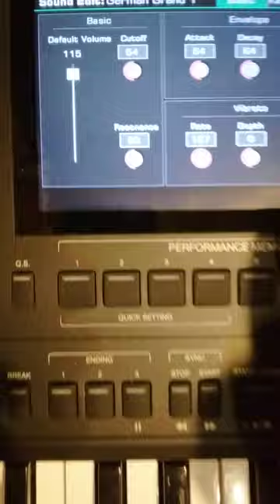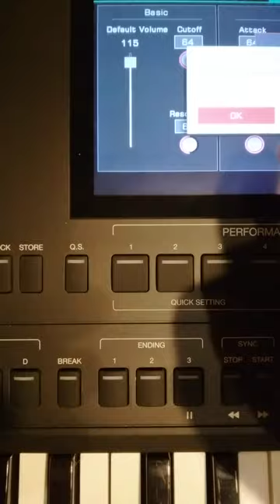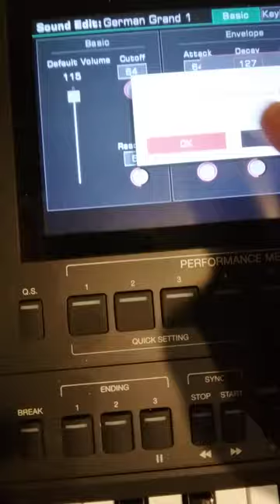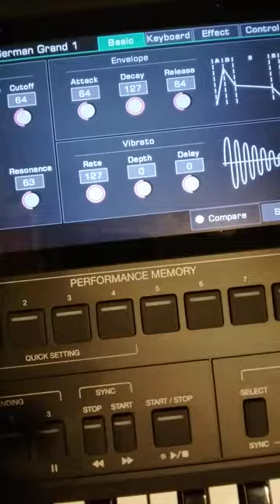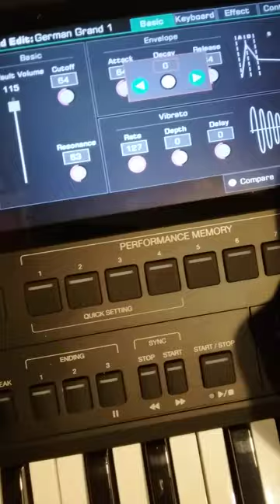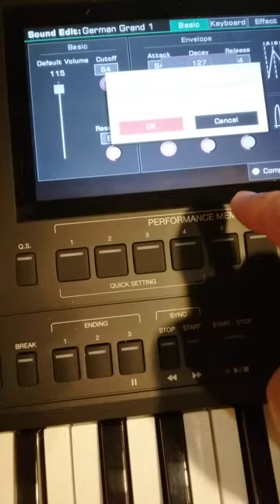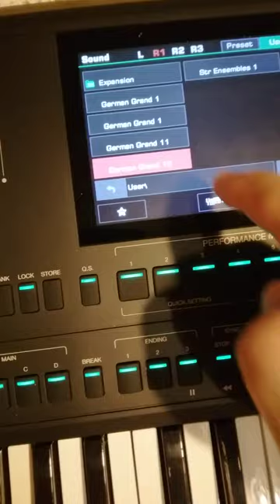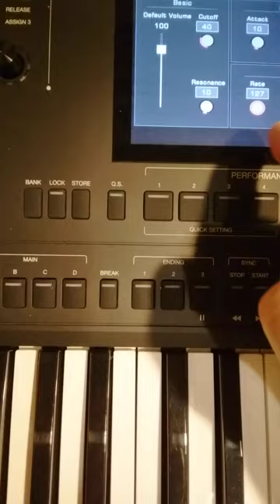O QUE FAZ O "DECAY" NO SOM PARECE QUE AFETA MAIS OS AGUDOS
Musica do coração para o Senhor fora da teoria musical sem batida para não excitar o corpo mas alimentar o Espírito

TIAGO 4 ,8  Chegai-vos a Deus e  Deus se chegará a vós  (...)  purificai os corações
Salmos 50 , 23 Eu ( O Senhor Deus Pai )(...) revelarei a Salvação de Deus ao que anda nos meus caminhos
Zacarias 1 ,3 Tornai-vos para mim ( O Senhor ) (...) e eu me tornarei para vós diz o Senhor dos Exércitos ( Literalmente : grandes multidões organizadas )
Isaías 45 , 22 Olhai para mim ( O Senhor Deus Pai ) e sereis Salvos (...)
Efésios 4 ,17  e 18 (...) não andeis ( ... ) na inutilidade dos vossos pensamentos (...) alheios  à Vida de Deus
Salmos 51 , 17 Os sacrifícios para Deus são o espírito quebrantado ! A um coração quebrantado e contrito não desprezarás ó Deus (...)
Joel 2 , 13 E rasgai o vosso coração e não as vossas vestes e convertei-vos ao Senhor vosso Deus (...)
 Isaías 57:15 (...) assim diz o Alto e o Sublime que Habita na Eternidade e cujo Nome é Santo : Num alto e Santo lugar habito mas também habito com o contrito e abatido de espírito para Vivificar o espírito dos abatidos e para Vivificar o coração dos contritos
Isaías 26 , 3 Vós Senhor conservarás em Paz ( COMPLETO PERFEITO ) aquele cuja mente está firme em Vós
 Efésios 6 , 10  (...) fortalecei-vos no Senhor e na força do seu poder (...)
 Lamentações 3 , 26 Bom é ter a esperança e aguardar em silêncio a Salvação do Senhor
Salmos 62 , 1  Somente em Deus espera silenciosa a minha Alma  de Deus vem a minha Salvação
1 Pedro 1 , 13 (...) cingindo os lombos do vosso entendimento sede sóbrios (  SEM AGITAÇÃO )  e esperai inteiramente na Graça que se vos ofereceu na revelação de Jesus Cristo
1 Corintios 16 , 13 Vigiai estai firmes na Fé portai-vos varonilmente e fortalecei-vos
1 Pedro 5 , 9  Sede sóbrios vigiai
Mateus 26 , 41 Vigiai e orai  para que não entreis em tentação (...)
1 Corintios 15 , 34 Vigiai justamente e não pequeis (...)
1 Pedro 4 , 7 (...) sede sóbrios e vigiai em Oração
Provérbios  4 , 3 Sobre tudo o que se deve guardar guardem o vosso coração (...)
Lamentações 3 , 25 Bom é o Senhor para os que esperam por Deus para a Alma que o busca
1 Corintios 2 , 16  (...) Nós temos a Mente de Cristo
Mateus 22 , 37 e 39 (...) Amareis o Senhor vosso Deus de todo o coração de toda a Alma e de todo o pensamento e amareis o proximo como a vós mesmos
 Salmos 46 , 10 Aquietai-vos ( DESLIGAR ) e sabei que EU ( SENHOR DEUS PAI )  sou Deus (...)
1 Pedro 3 , 4 ( ... ) esteja no Ser Interior que não perece beleza demonstrada num Espírito dócil e tranquilo (  IMPERTURBÁVEL ) o que é de grande valor para Deus
 2 Coríntios  4 , 16  (...) o Ser Interior se renova dia apos dia (...)
Provérbios 17 , 1 Melhor é ( ... ) com Paz e Tranquilidade ( QUIETUDE )
Isaías 30 , 15 (...) No arrependimento e no descanso está a vossa Salvação na quietude e na confiança está o seu vigor (...)
Romanos 8 , 6 (...) A mente do Espírito é Vida e Paz ( Literalmente : UNO NÃO DIVIDIDO )
1 Pedro 3  , 11  (... ) busque a Paz e siga-a
Efésios 4 , 3  (...) mantendo a Unidade do Espírto pelo vínculo da Paz
  Colossenses 3 , 2 Mantendo o pensamento nas coisas do alto  e não nas coisas terrenas
Números 6 , 26  (...) O Senhor sobre vós levante o seu Rosto e vos dê a Paz
João 14 , 27  Deixo-vos ( diz Cristo Jesus ) a Paz a minha Paz vos dou (...)
Filipenses 4 , 9  O que também aprendestes  e recebestes  e ouvistes e vistes em mim Cristo Jesus Salvador isso fazei e o Deus de Paz será convosco
Ezequiel 18 , 31 Livrem-se de todas as transgressões com que transgrediram e busquem um coração novo e um espírito novo (...)
Ezequiel 18 ,32 (...) Palavra do Soberano o Senhor Arrependam-se e Vivam
Gálatas 5 ,22 (...) o fruto do Espírito é (...) Paz (...)
Filipenses 4 ,7   (...) Não estejais inquietos por coisa alguma (...)  E a Paz de Deus que excede todo o entendimento  ( A MENTE PENSAMENTOS COMPREENÇÃO ) guardará o coração e a mente (  RACIOCINAR ) de vós em Cristo Jesus
2 Coríntios 13 ,11 Vivei em Paz  e o Deus de Amor e de Paz será convosco
Colossenses 3 ,15 Que a Paz de Cristo seja o juiz em vosso coração (...)
2 Tessalonicenses  (... ) o mesmo Senhor da Paz vos dê sempre Paz de toda maneira O Senhor seja com todos vós
Hebreus 3 ,1 Portanto Santos irmãos participantes do chamado celestial fixem os vossos pensamentos em Jesus (...)
João 17 ,23 Eu ( Cristo Jesus  ) neles e Vós ( Senhor Deus Pai ) em mim a fim de que sejam aperfeiçoados na Unidade (...)
João 17 ,21 para que todos sejam Um , Pai , como Vós ( O Pai ) estáis em Mim ( O Cristo ) e Eu em Vós Que eles também estejam em Nós (...)

Não se deve tirar textos fora do contexto consultar os originais completos na Bíblia Os textos podem ajudar a se explicarem mutuamente mas é apenas minha compreenção pessoal não segue nenhuma Escola de Interpretação Doutrinária